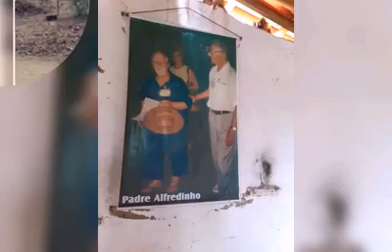Alfredrinho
Viver em Crateús, de 1981 a 1991, conviver tão próximo a Alfredinho e Dom Fragoso, foi mesmo uma dádiva, expressa na música Baião do Peregrino Sofredor, usado na trilha sonora desta justa homenagem.